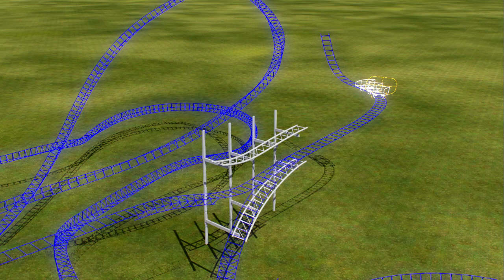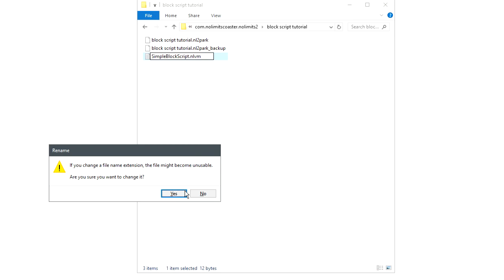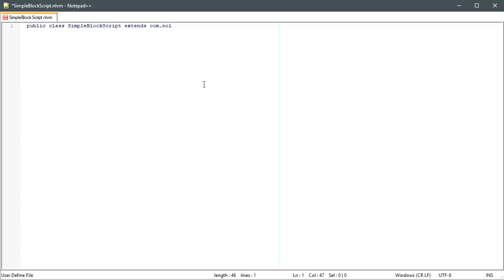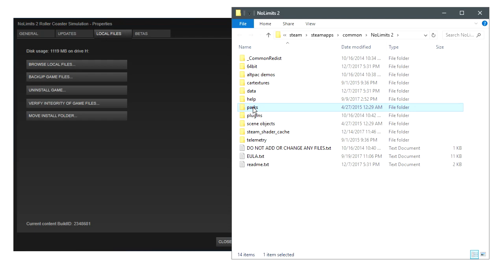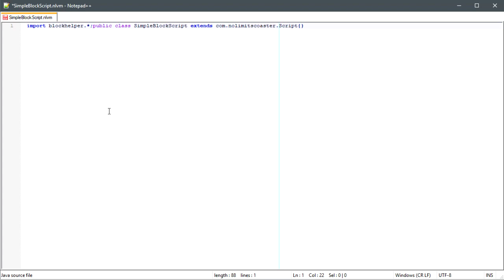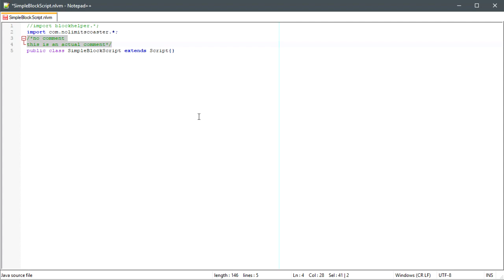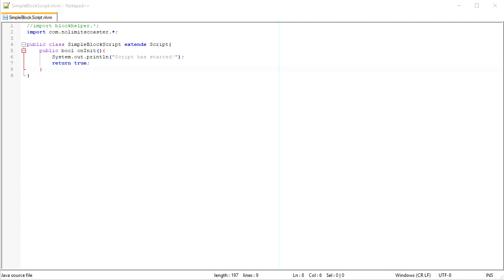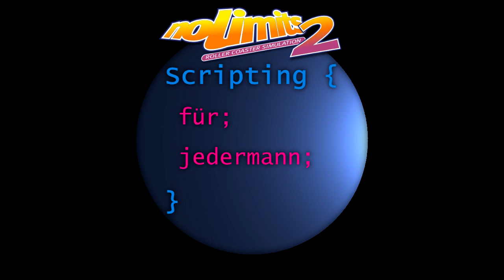Tutorial Deutsch: NoLimits 2 Blockscripting - Teil 1 (Reupload)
Reupload meiner auf dem ehemaligen NLC-Tube-Kanal vorhandenen Scripting-Tutorials.
Es gibt noch einige veraltete Verweise auf den nicht mehr existierenden Kanal.

Fragen, Anregungen werden natürlich weiterhin beantwortet und bei genügend Interesse sind eine Fortsetzung sowie eine internationale Version möglich.

Wer die Reihe und eine Fortsetzung unterstützen möchte, kann dies zum jetzigen Zeitpunkt am besten dadurch tun, sie bei Gefallen weiter zu empfehlen und mit zu helfen, englischsprachige Untertitel hinzuzufügen.